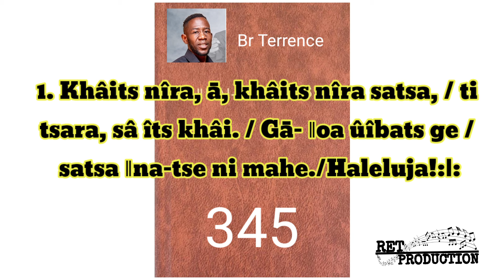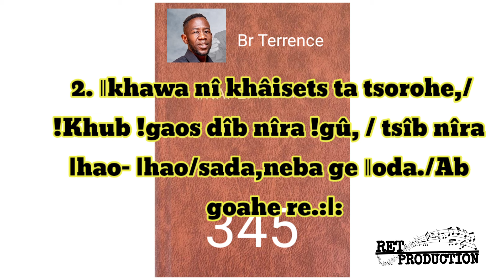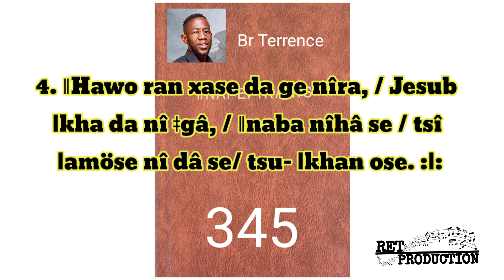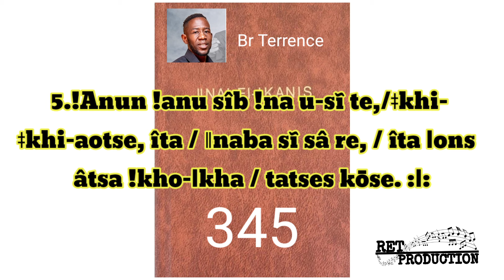Khâits nîra, ā, khâits nîra satsa,(345)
Brother Terrence